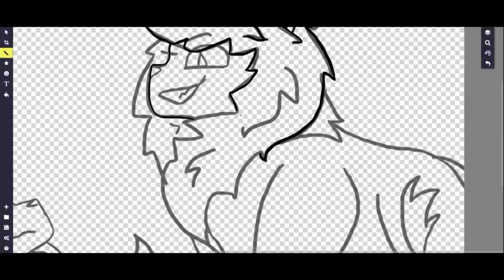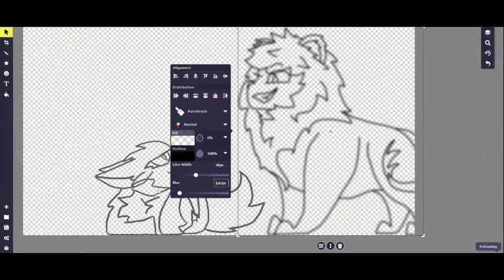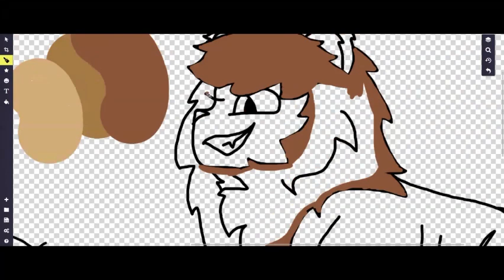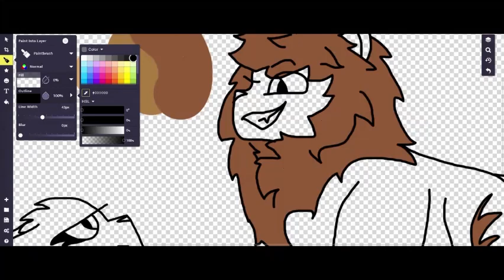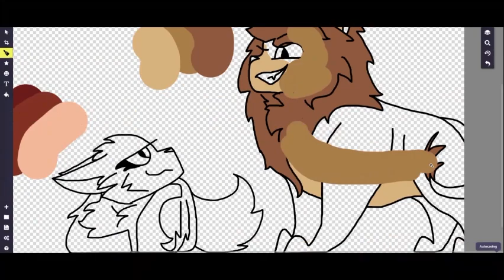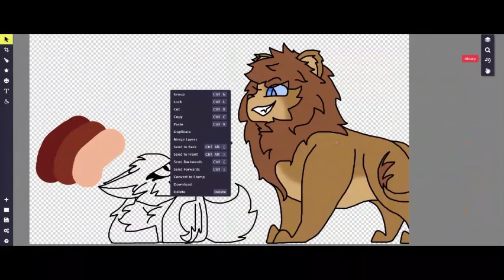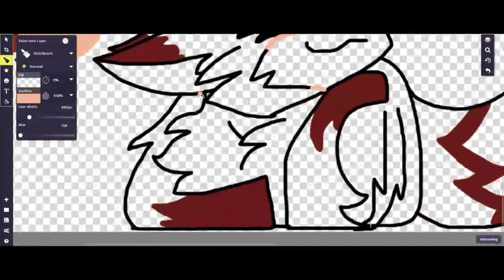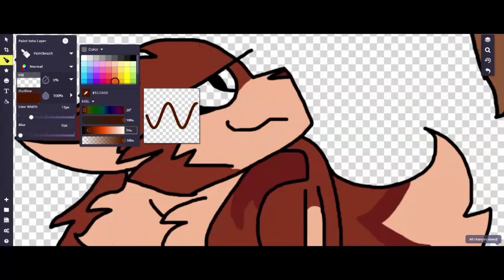Russet & Velvet | OC SPEEDDRAW | Loyalty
HHH, RUSSET'S SO FLOOFY--

These are the main characters from a novel that I'm writing (THAT ISN'T Journey of the Cat, for those of you who know about that franchise and have checked out the channel on it ((if you haven't I'll link it below so you can))). Russet the lion and Velvet the fox--both of which are in the Savanna and maybe "accidentally" let themselves fall in love with each other.

((The background isn't mine, but the characters are!))

Characters (in order of appearance):
Russet
Velvet

SONG(S):
Lion of Love -- Erik Mjönes
Cleopatra -- Efendi
Into You -- Ariana Grande